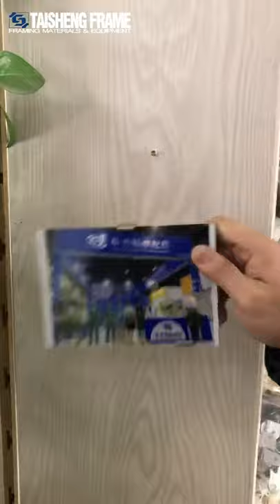TS-K178 pw17 frameless Clip pictureframe small photo artworks framingworks use glassframe clip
TAISHENG new clip for simple frame. This will helps framers do it very easy!